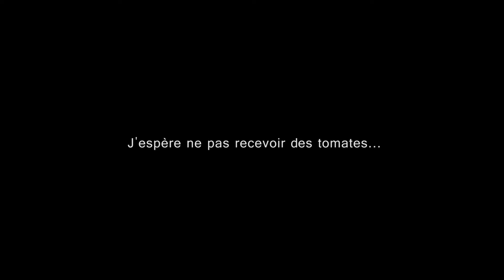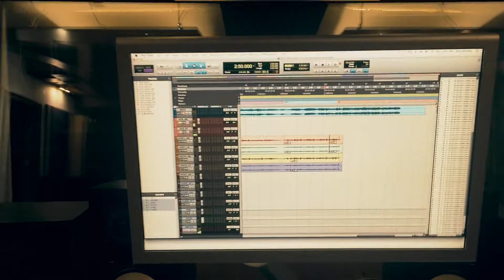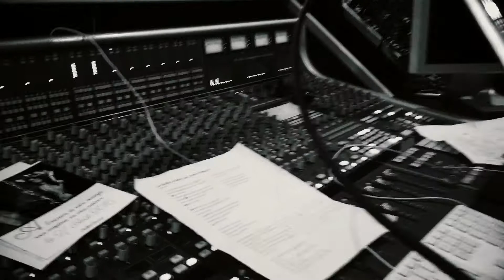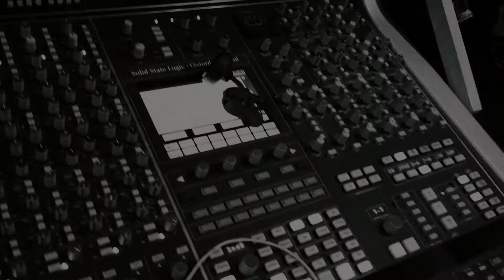Lo quiero a morir